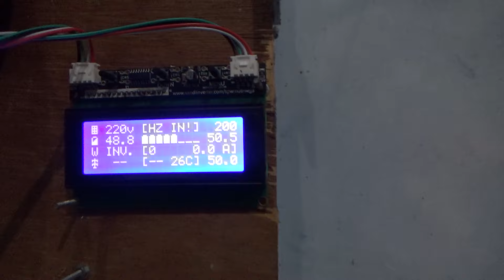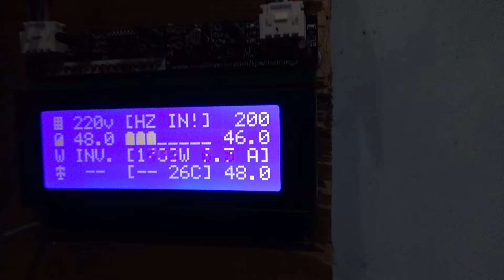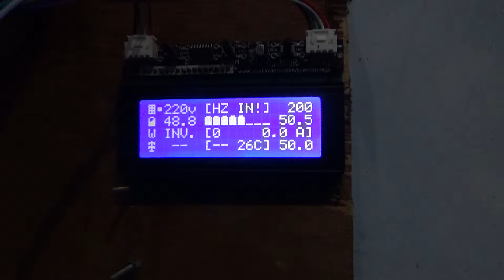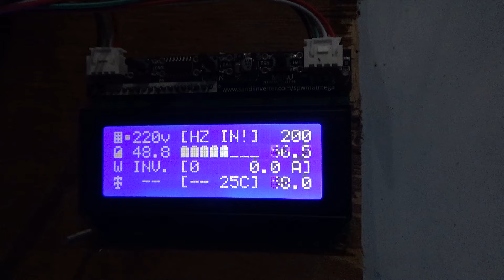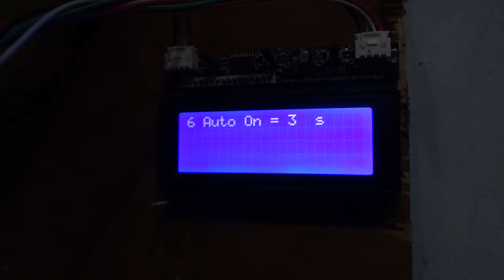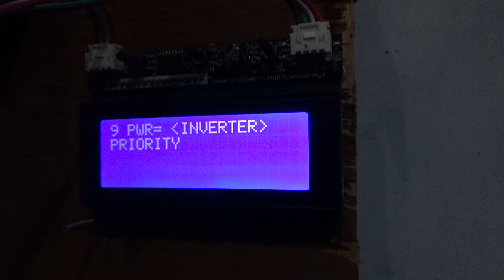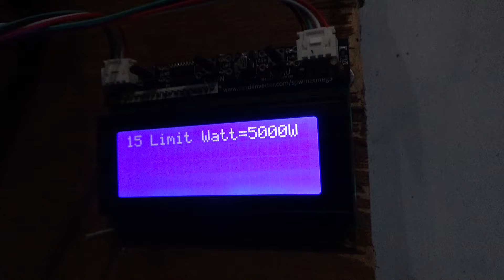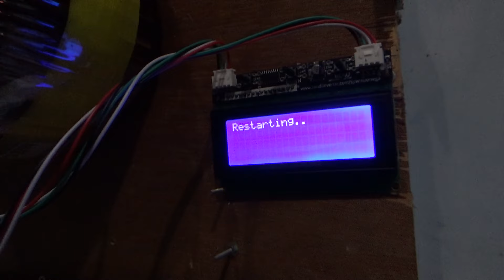SPWM ATMEGA set inverter 24 mosfet HY5608 sebelum dikirim